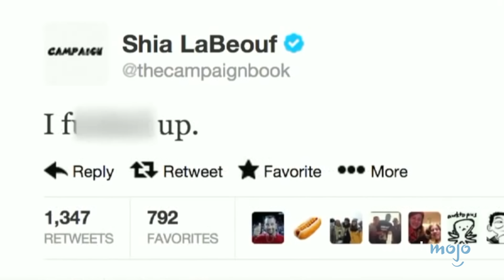Top 10 Times The Boys ROASTED Celebrities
This superhero show isn't afraid to call out celebrities and other public figures with its biting humor. Welcome to WatchMojo, and today we’re counting down our picks for the funniest instances of “The Boys” going after high-profile people during its first three seasons. Our countdown of the times "The Boys" roasted celebrities includes Shia LaBeouf, Donald Trump, Gal Gadot, and more! Did we miss any other times “The Boys” made fun of celebs? Roast us in the comments!